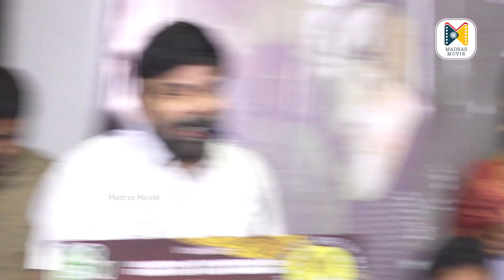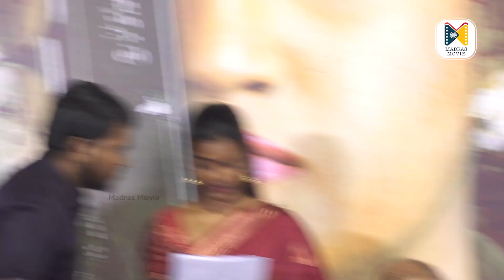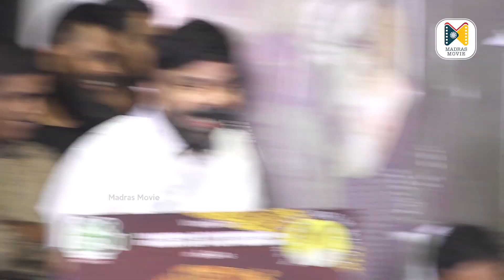மாறி மாறி கலாய்த்து கொண்ட வனிதா POWER STAR😂| Power Star Fun Speech At Vyjayanthi IPS Audio Launch